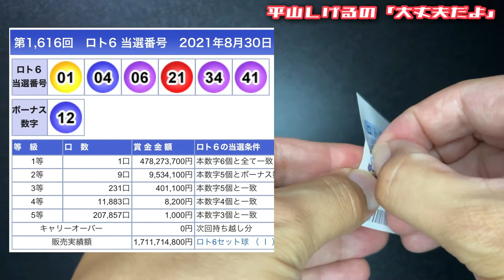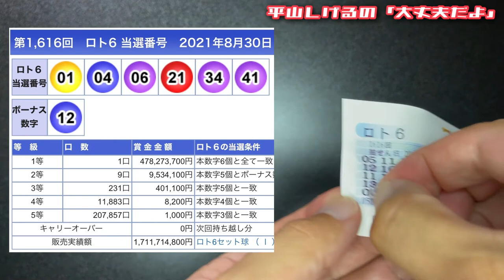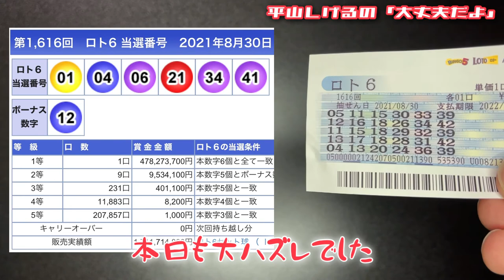【月曜日企画】ロト6抽選結果発表！ 2021年8月30日(月) 大丈夫だよシリーズ